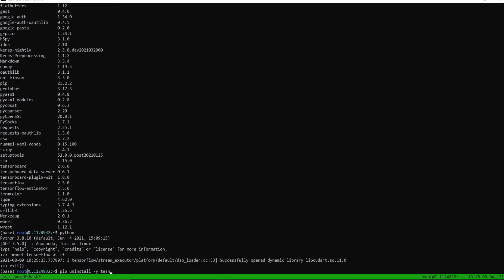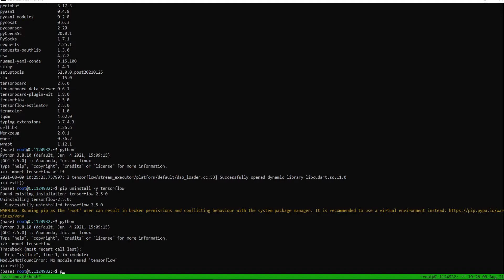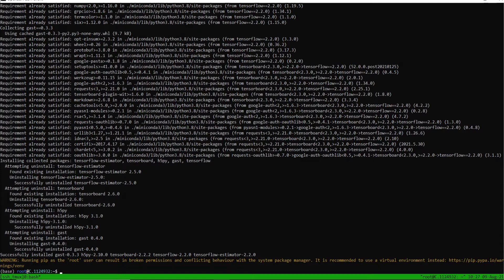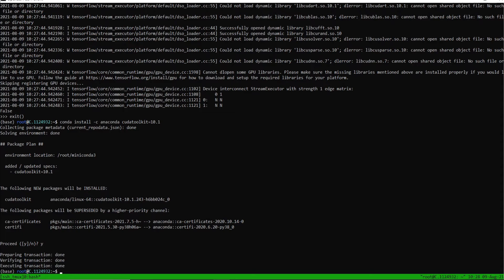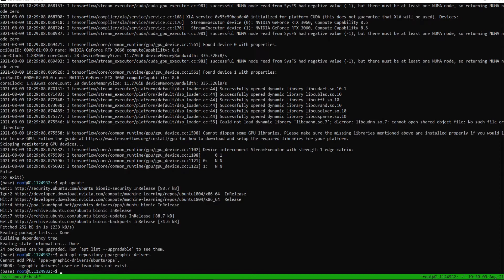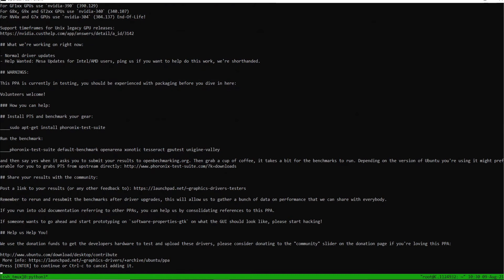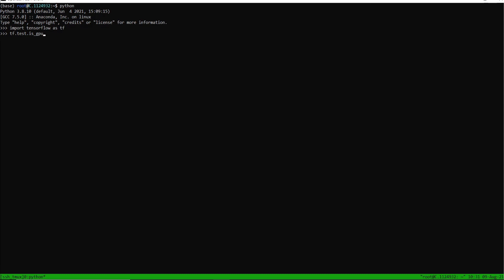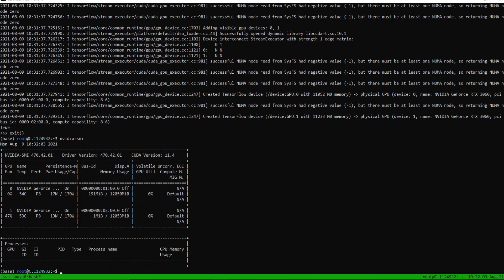How to downgrade Tensorflow and cuda?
In this video, I am going to downgrade TensorFlow 2.5 to 2.2. A key difference is in Tensorflow 2.5 pip package includes GPU support for CUDA-enabled cards but in Tensorflow 2.2 you need Cuda 10 which needs to be set up separately and libcudnn 7 is also needed. The Nvidia installation process to install Cuda 11 and then install Cuda 10 is long and tricky. An easy workaround is available, check the video to find out more.